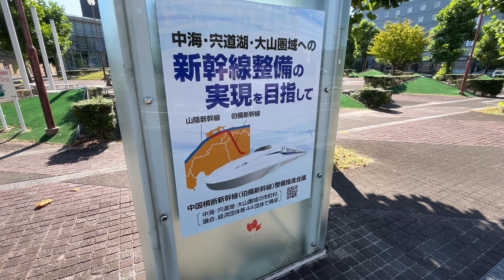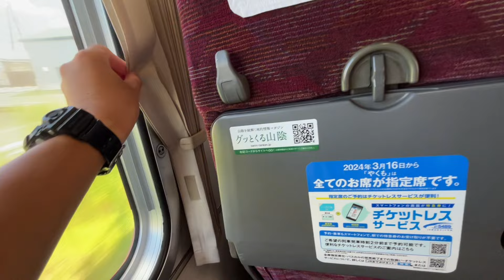【お盆限定】臨時便⁉︎まさかのラストランから復帰した"特急やくも381系"に乗ってきた‼︎